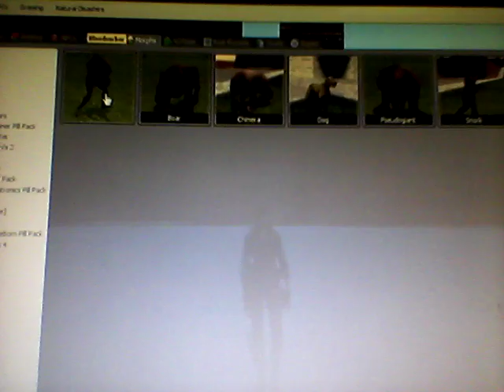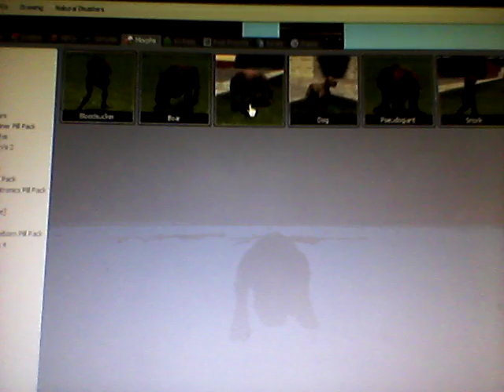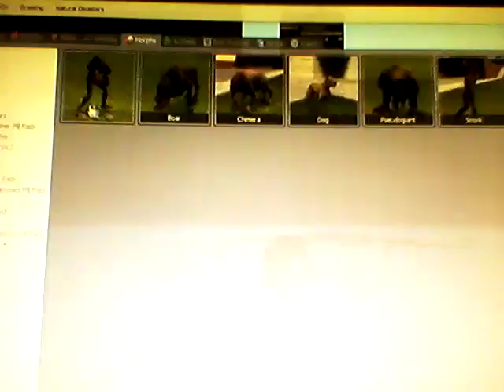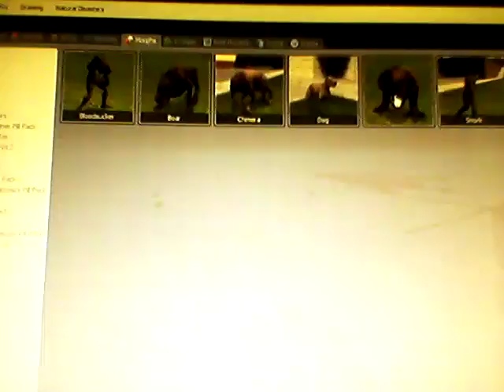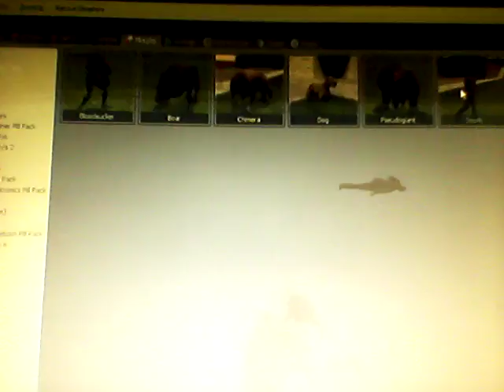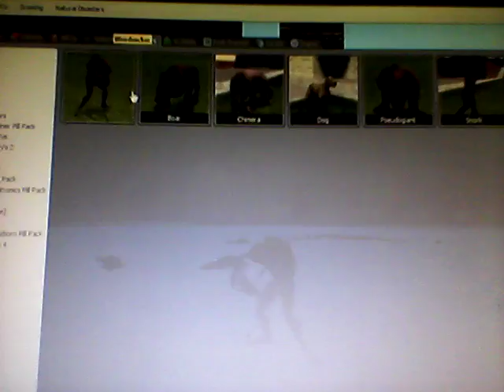Garry's Mod #136: S.T.A.L.K.E.R Pill Pack Mod Review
The review of some of the most disturbing creatures I've ever seen.